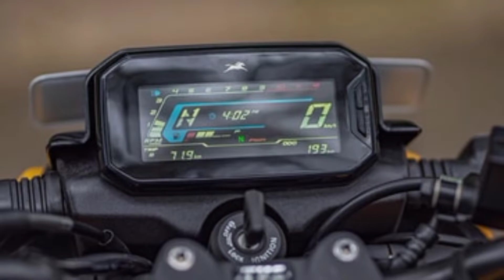TVS Raider 125 New Varient 2022|TVS Raider Tamil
TVS Raider 125 New Varient 2022 | TVS Raider 125 | TVS Raider 2022 | Price | Features | TVS Raider